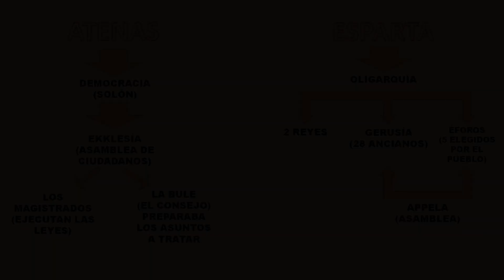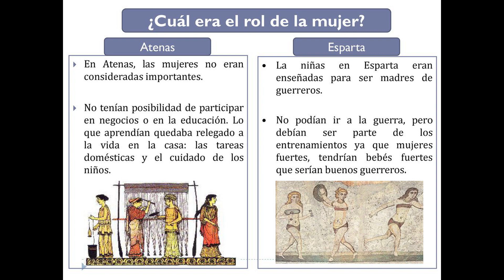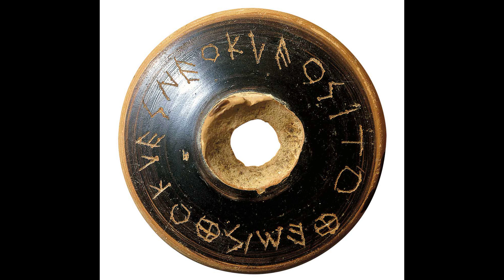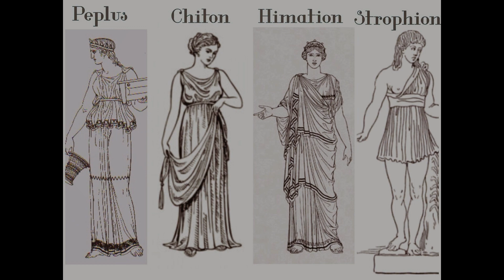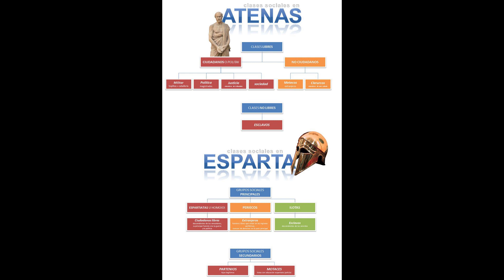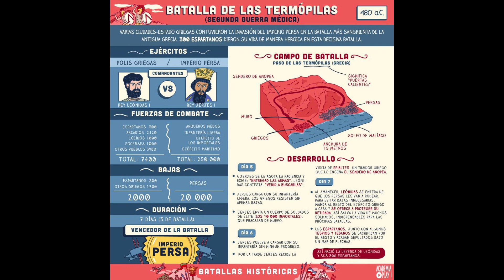🤺¿Cómo era la VIDA de un ESPARTANO?⚔️¿Qué los hacía DIFERENTES?🏺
🔻🔻🔻🔻🔻🔻Ábreme🔻🔻🔻🔻🔻🔻
00:00 Introducción
0:29 Esparta, el primer estado militar
1:06 Auge de los dorios
1:51 Ilotas en Esparta
2:59 Disciplina espartana
3:42 Educación de los jóvenes espartanos
4:54 Espartanos a partir de los 30 años
5:40 Igualdad de sexos
7:02 La mujer en Esparta
8:15 ¿Fue realmente un pueblo tan violento?
9:03 Esparta y los signos propiciatorios
Mis libros:
- Galeno y su visión del mundo romano
- Los grupos sociales no privilegiados de la Córdoba Romana
- Guía para escribir tu primer libro
- Cómo escribir un buen libro
Mi equipo de grabación y edición:
- Micrófono solapa
Aquí encontrarás información sobre temáticas diferentes:
- Diversos temas históricos, como Antiguo Egipto o el mundo Romano.
- Consejos y trucos para estudiar y aprender Historia.
- Diccionario de términos históricos.
La música utilizada pertenece a la Biblioteca de audio de YouTube.
Las imágenes utilizadas están sacadas de Google o pertenecen a diapositivas o similares creadas por La Historiadora.